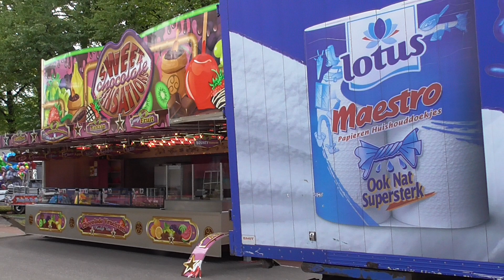Kermis Wijchen 2024 opbouw deel 4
Ook dit jaar toch maar weer gaan filmen bij de opbouw van de kermis in Wijchen, hier het 4e deel en er volgen er nog meer.